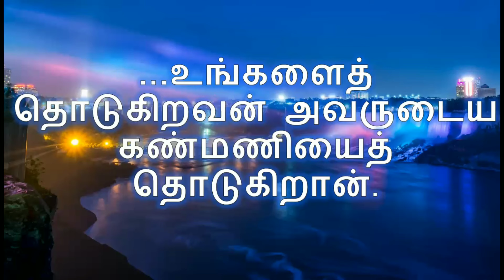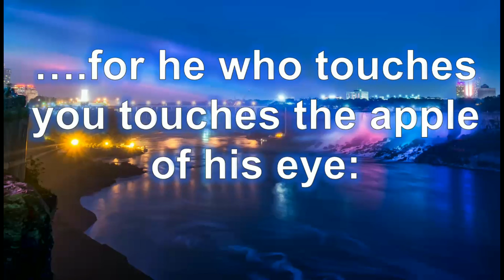Today's Bible Verse in Tamil and English|இன்றைய வேத வசனம்[28-08-2021]|Tamil Bible Verses - 28-08-21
இன்றைய வேத வசனம்[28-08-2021]|Today Bible Verse in Tamil & English|Tamil Bible Verses for 28-August-2021||Bible Verse

சகரியா 2:8
8 - பிற்பாடு மகிமையுண்டாகுமென்று சேனைகளின் கர்த்தர் சொல்லுகிறார்; உங்களைக் கொள்ளையிட்ட ஜாதிகளிடத்துக்கு என்னை அனுப்பினார்; உங்களைத் தொடுகிறவன் அவருடைய கண்மணியைத் தொடுகிறான்.

Zechariah 2:8
8 For thus said the LORD of hosts, after his glory sent me to the nations who plundered you, for he who touches you touches the apple of his eye: